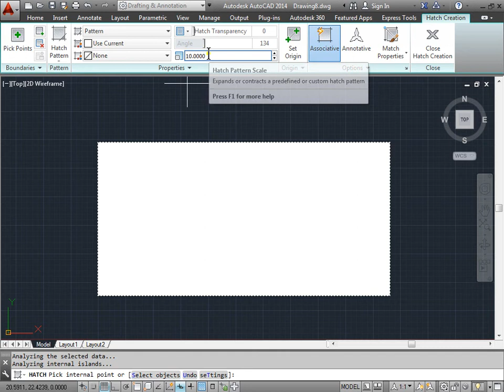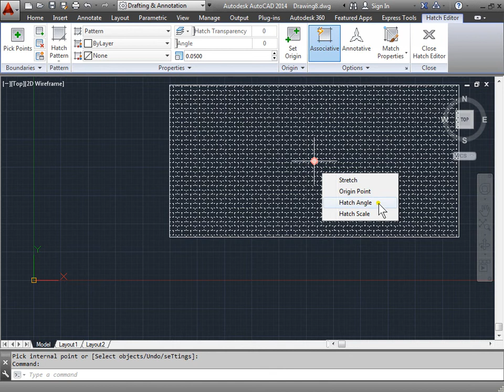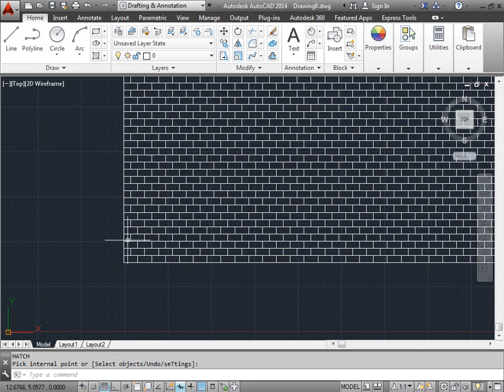C01006 Hatch Origin AutoCAD 2014 Tutorial